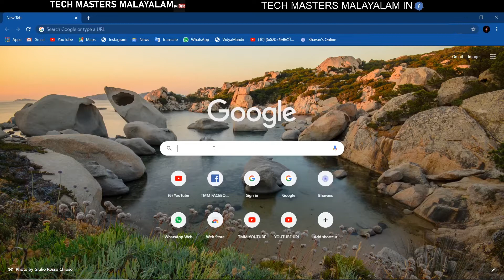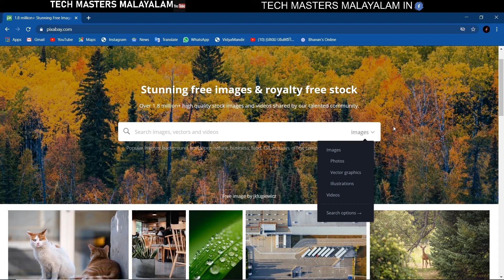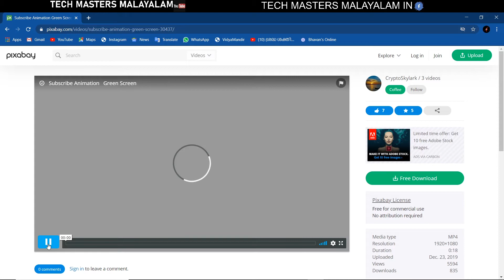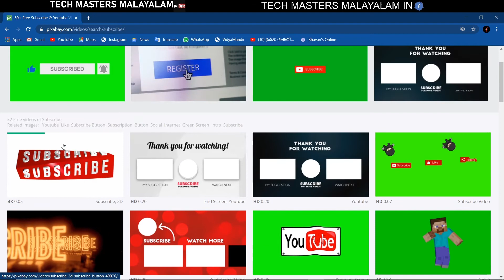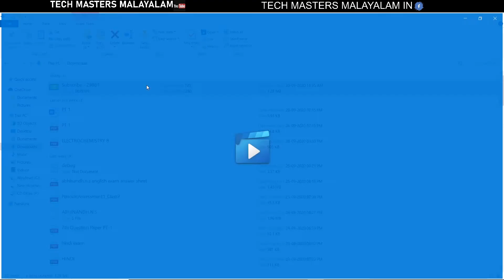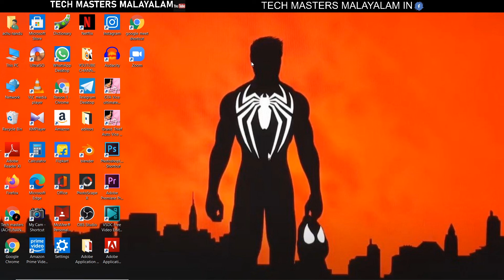how to download non copyright videos ,photos,illustrations,vectorgraphics for free in malayalam|tmm